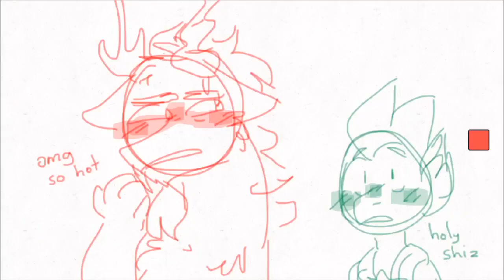Topsy Turvy MLP Animation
Oop! I’m on a roll here!

Alrighty TIghTy-
So, like I mentioned in the last video’s description (If there’s anyone who reads them XD), this video has a small switcheroo with Discord’s role.

Pfft he went from “Adorably Nervous Boi” to “Salty Grumpy Boi”

Haha oh well